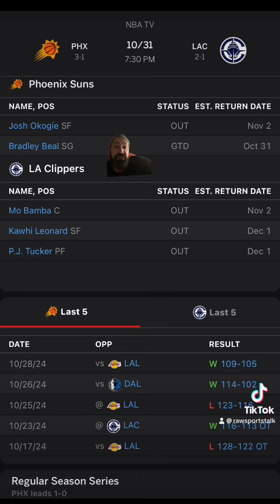LA Clippers VS Phoenix Suns : NBA Betting Info For 10/31/24